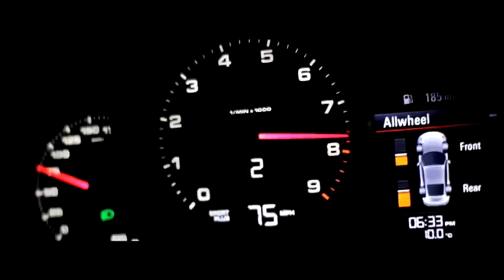Ekstrak- Porsches (the original Hard Drivers)